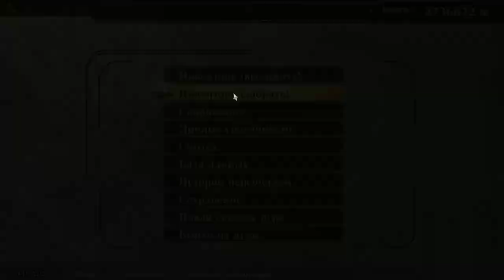GOD EATER 2 Rage Burst, Part 422